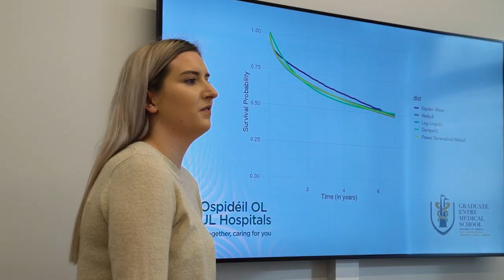LM124 (Common Entry) - Bachelor of Science in Mathematical Sciences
Mathematical and statistical skills are highly valued by employers and are easily transferable. Mathematical Sciences, with its three options, is the perfect way to study something you like, while having a chance to think about your eventual career choice.

for more information on this course and to check out what else UL has to offer.